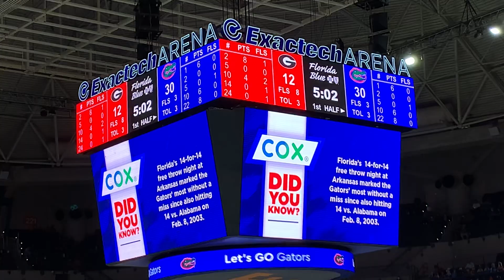February 23, 2021